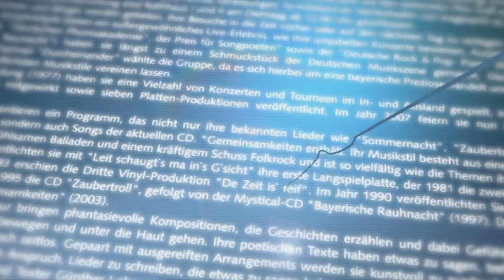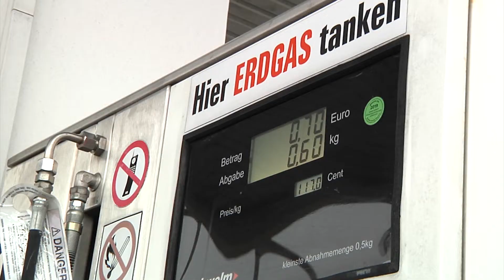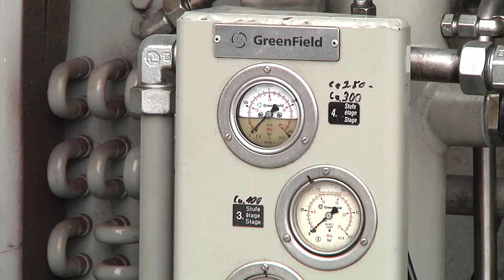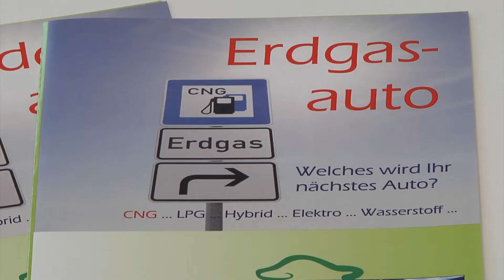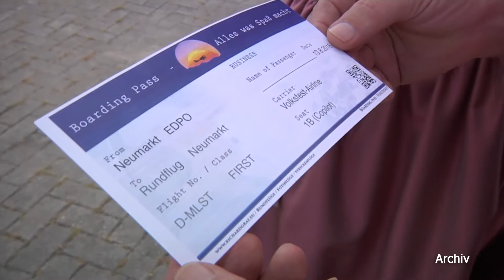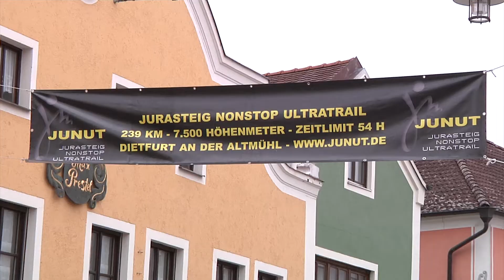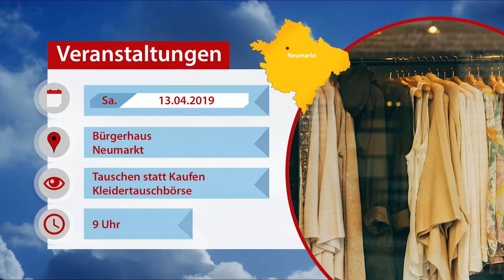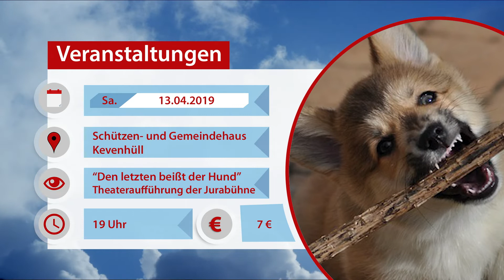Marktplatz Neumarkt 10.04.2019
Die Themen der Sendung:

Erdgastankstelle in Neumarkt hat Zukunft

Kurznachrichten:
PopUp Stores eröffnen in Neumarkt
Ölbergspiel in Berching
Flugsportvereinigung bietet Rundflüge an

Jurasteig Nonstop Ultratrail in Dietfurt

Osterbrunnen - Ein Importbrauch aus Franken

Eröffnung Osterausstellung Kunstkreis Jura

Veranstaltungstipps